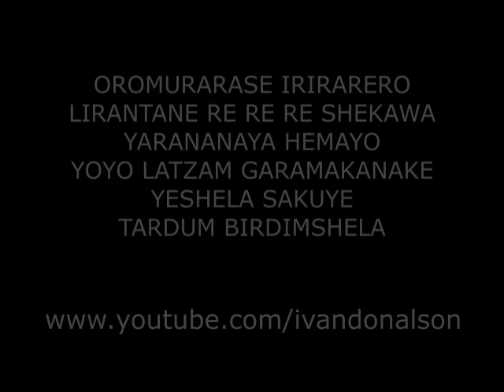MANTRA PLEYADIANO PARA ELEVAR LA ENERGIA INTERNA Y VIBRAR ALTO - ARMONIA Y PROTECCIÓN